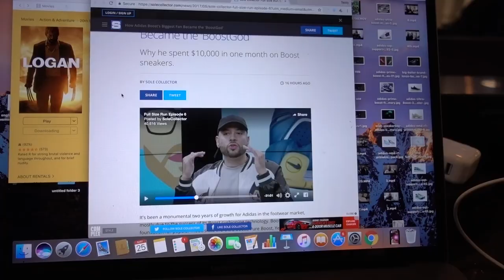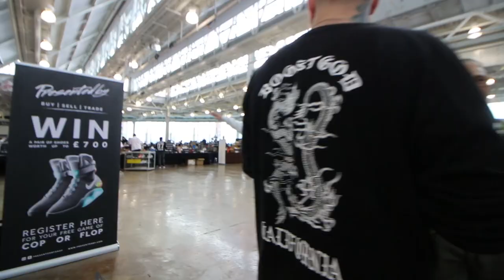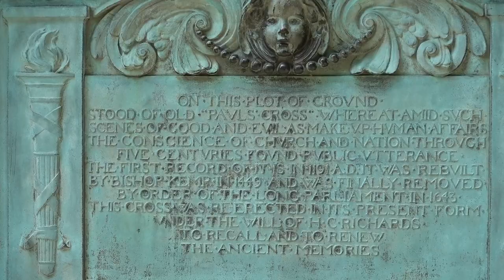A mini version of me!? + Early Boost Samples + SneakerCon London!